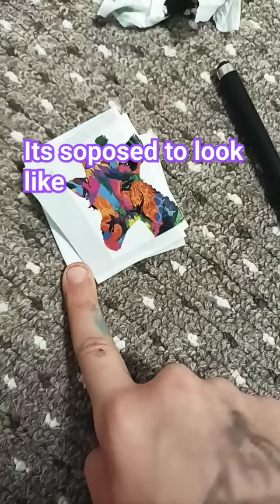4 February 2024